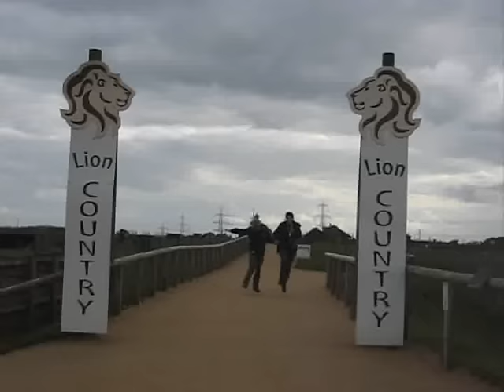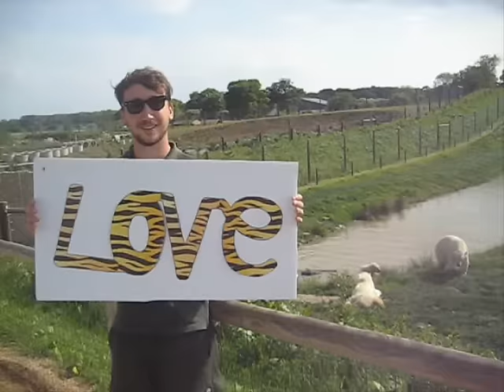YWP Love Your Zoo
My final YWP video in honour of Love Your Zoo week. Set to Love Me Do by The Beatles.